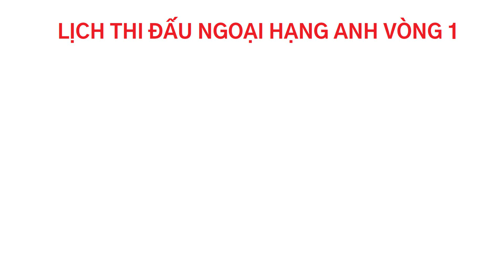Lịch thi đấu Ngoại hạng Anh 2021/2022 vòng 1 | Tottenham vs Man City, MU vs Leeds Utd | Trực tiếp K+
Lịch thi đấu Ngoại hạng Anh 2021/2022 vòng 1 | Tottenham vs Man City, MU vs Leeds Utd | Trực tiếp trên K+ | Lịch thi đấu Premier League 2021/2022 vòng 1.
©Bản quyền video thuộc về kênh Youtube Thuật Thể Thao.